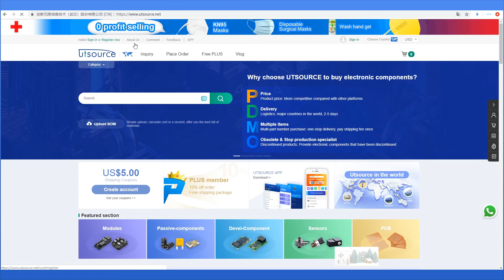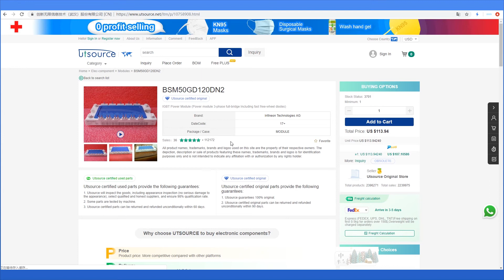BSM50GD120DN2 (IGBT) Insulated Gate Bipolar Transistor,Module, Utsource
Introduction:
The Insulated Gate Bipolar Transistor also called IGBT for short, is a cross between the standard Bipolar Junction Transistor, (BJT) and the Field Effect Transistor, (MOSFET) which makes it as good as a flexible semiconductor device. The IGBT Transistor captures the best parts of these two types of standard transistors, high input distortion and high MOSFET switching speed with low saturation voltage of bipolar transistor and also combine to form new form of transistor.

Applications:
For Fast Switching Devices
Things which involves electrical control
Motor Control Applications